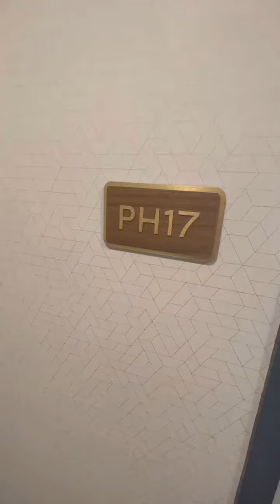Hollingsworth NYC Apt. PH17